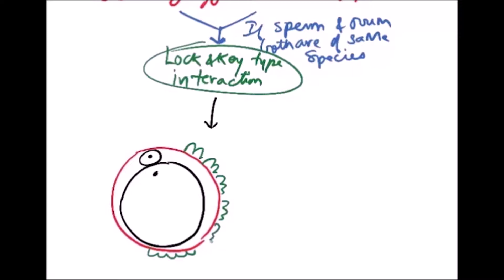XII.03.25 – Fertilization (Part B) | NEET / AIIMS | ExamForU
In this video, Process of Fertilization is discussed.

In this Channel Videos, we have Placed Information such as:

11th Class - NEET Biology - Anatomy of Flowering Plants & Morphology of Flowering Plants- Imp. Ques.

Animal Kingdom - Part 2 - Important Questions - NEET 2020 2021 - Dr. Rajeev Ranjan - NEETprep

Animal Kingdom - Part 1 - Important Questions - NEET 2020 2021 - Dr. Rajeev Ranjan - NEETprep

11th Class - NEET Physics - Motion in a Straight Line | IMPORTANT QUESTIONS | AIIMS | NEET 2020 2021

11th Class - NEET Biology - Animal Kingdom | IMPORTANT QUESTIONS | AIIMS | NEET 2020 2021

NEET 2019 RESULT OUT - NOW WHAT? Join NEETPrep Online Video NOW TO CRACK NEET

NEET 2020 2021 Preparation - Units and Measurements| AIIMS | Physics Video Lectures

VERY BIG SECRET for AIIMS ASSERTION REASON questions AIIMS 2019, 2020; extra practice NEET 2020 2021

AIIMS 2019 Physics Assertion Reason - AIIMS Previous year Question Paper with answers - NEET 2020

CRACK NEET & AIIMS 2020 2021 without DAILY Schedule? WRONG.

NEET 2020 - Scholarship Test for Droppers and Class 12th Students | Starting from 7-May-19

NEET 2019 Answer Key Question Paper analysis solved answers - 2020 & 2021 preparation video lecture

NEET 2019 Score Calculator - KNOW YOUR NEET 2019 SCORE NOW - NEET 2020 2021 preparation Motivation

WHAT TO DO if you DON'T get CUTOFF Marks? NEET 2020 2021 preparation Motivation Tips & Tricks Cutoff

All you need to KNOW about NEET Exam - NEET 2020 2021 preparation Motivation Tips & Tricks Cutoff

NEEtprep Student: Ready to appear for NEET today - Share your JOSH videos at 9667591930

2:00 p.m. to 5:00 p.m.: NEETprep will be posting VIDEOS for PARENTS from 2:00 p.m. to 5:00 p.m.

अब क्या करें? - FINAL DAY BEFORE NEET 2019 - NEET 2019 NEET 2020 NEET 2021 motivation preparation t

NEETprep NEET 2020 DAILY SCHEDULE - NEET 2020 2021 preparation Motivation Tips & Tricks

NEETprep NEET 2021 DAILY SCHEDULE - NEET 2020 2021 preparation Motivation Tips & Tricks

Polymers and Biomolecules - Live session and Revision - (NEET 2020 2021 Preparation)

5 Days Left - WHAT TO DO NOW? NEET 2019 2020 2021 preparation Motivation Tips & Tricks

BUILD CONCEPTS & Practice Q on NEETPrep App - Live Session Schedule | NEET 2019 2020 Tips & Tricks

NEET Chemistry Questions MCQs Solved (d & f Block) | Syllabus 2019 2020 Preparation- Live Lectures

How to get PAST 10 YEAR BOARD PAPERS on NEETPrep App | BOARD EXAMS, NEET 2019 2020 Tips & Tricks

Tiebreaker Rule - HIGHER RANK FOR SAME Marks - NEET 2018, 2019, 2020 cutoff

Hard to manage both BOARDS & NEET studies? WHAT TO DO? NEET AIIMS 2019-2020 Preparation Tip Tricks

Chemistry Questions Solved with answers - Basic Concepts of Chemistry (NEET 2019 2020 Preparation)

NEET Revision Strategy- LAST 2 MONTHS | Get 550+ in NEET 2019 | NEET preparation tips & tricks

INSTRUCTIONS from DR. NK SHARMA on MASTERCLASS TEST|NEET 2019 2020 | Preparation Tips Tricks Biology

NEET Physics Questions Video Lectures -Magnetism & Matter,Electromagnetic Induction - NEET 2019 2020
Get Into PRIVATE STUDY GROUP with Dr. NK SHARMA|NEET 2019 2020 | Preparation Tips & Tricks - Biology

Photosynthesis in Higher Plants -NEET 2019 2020 Video Lectures Biology Questions chapterwise answers

NEET 2019 gives FREE MARKS (negative marking loophole) NTA please FIX | NEET 2020 latest news & tips